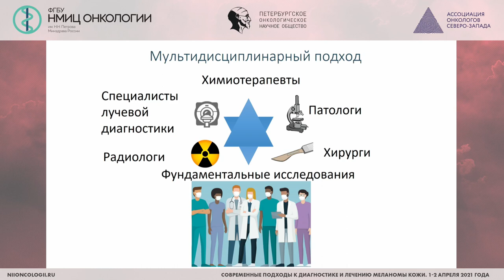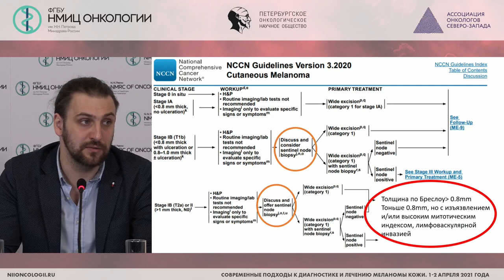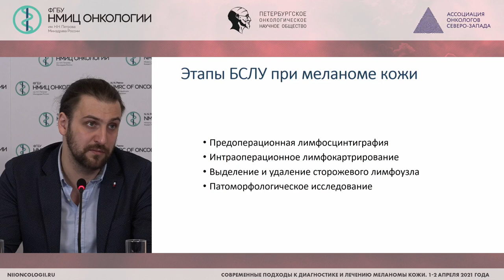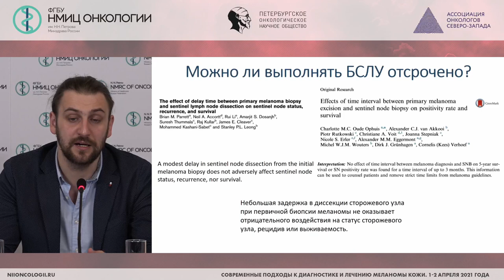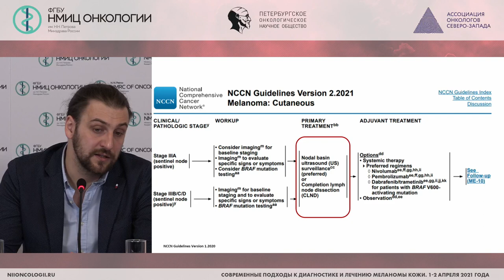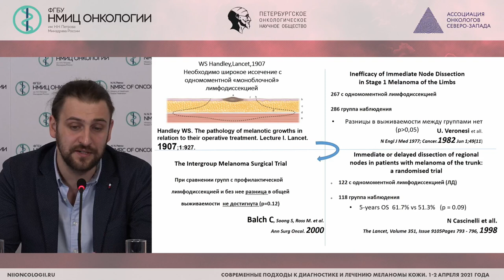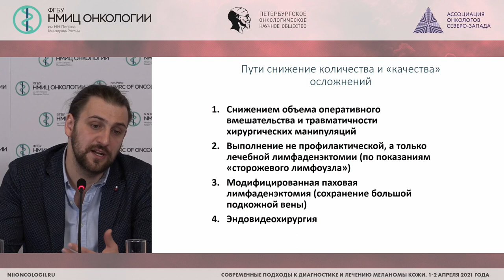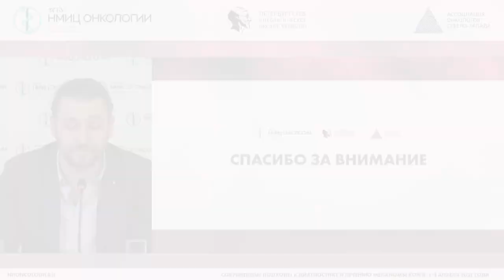Этапность хирургической помощи. Место БСЛУ и лимфодиссекций (Зиновьев Г.В.)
Зиновьев Григорий Владимирович - заведующий хирургическим отделением опухолей костей, мягких тканей и кожи - врач-онколог ФГБУ «НМИЦ онкологии им. Н.Н. Петрова» Минздрава России, к.м.н., Санкт-Петербург